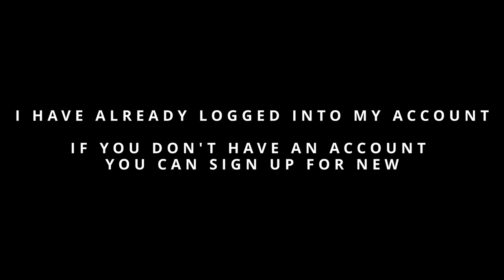EPIDEMIC SOUNDS 50% Discount Code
GET 50% OF ON EPIDEMIC SOUNDS
"Hey everyone! With this code, you can get a special discount on your subscription and start creating amazing content with high-quality audio. So what are you waiting for? Use the code mentioned in the video, at checkout to start saving on your subscription today!